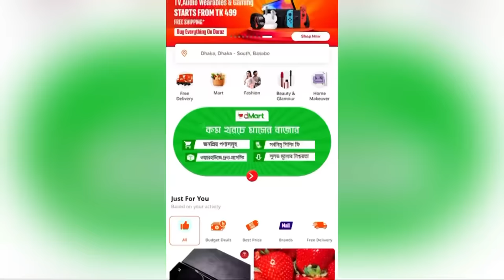Shams er SSC 🤪🤣/ New Funny Video/ Thoughts of Shams